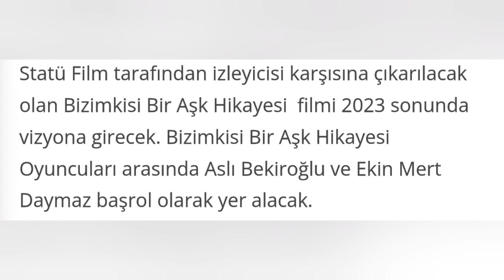Bizimkisi Bir Aşk Hikayesi Filmi Fragman